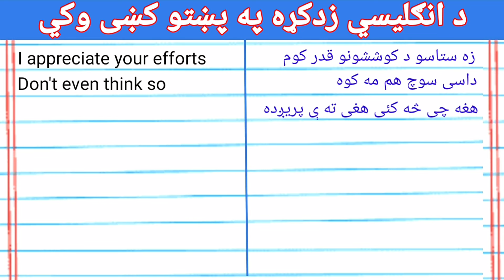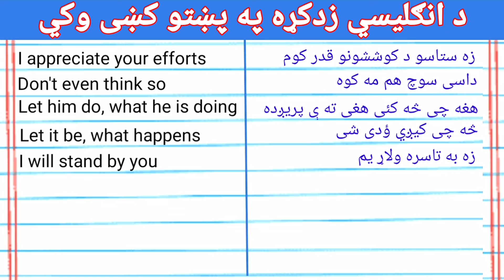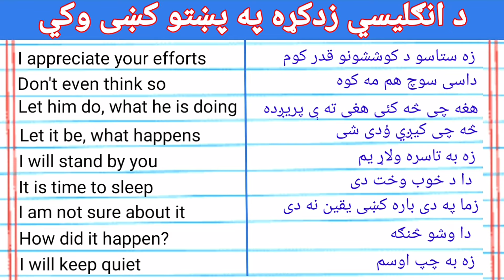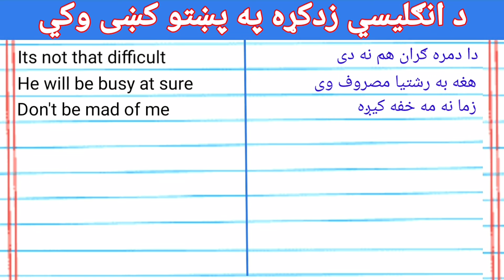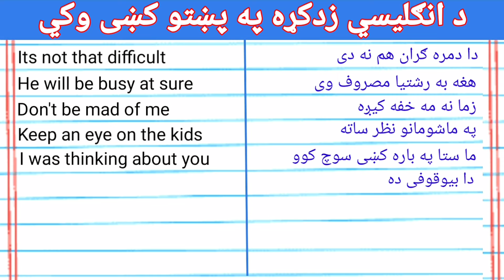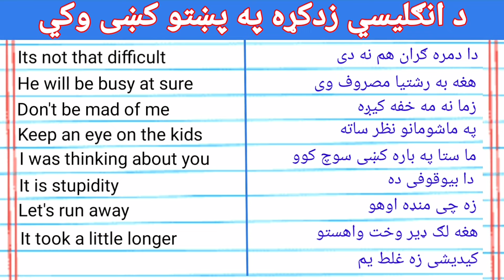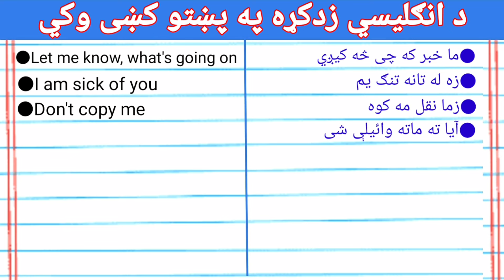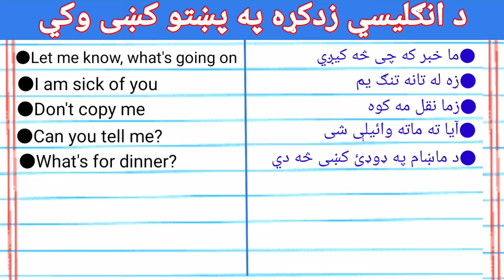English speaking practice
In this class you can improve your English skill and many more classes through this channel